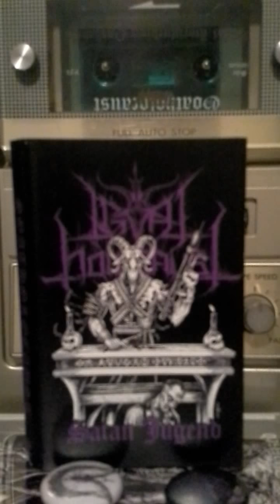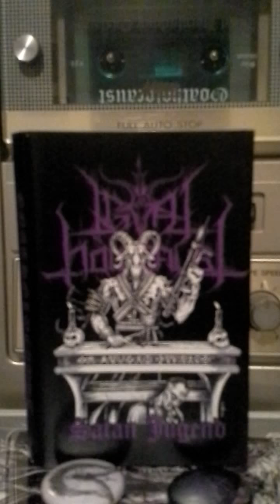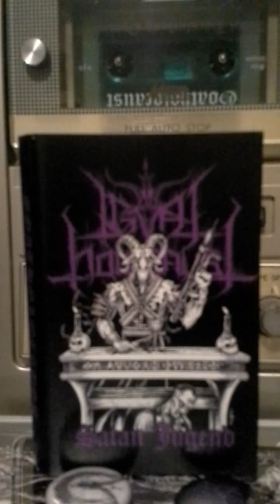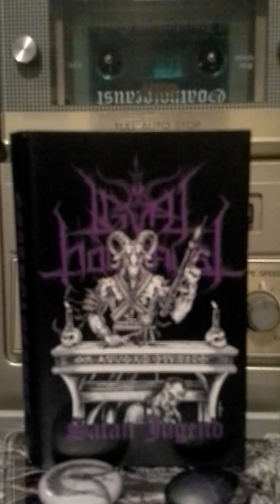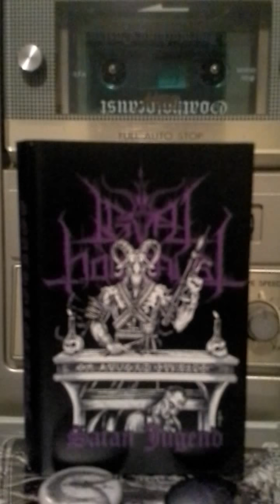Goautholocaust - satan jugen pro-cassette reissue 2015 track 9 - leper angels lair abomination